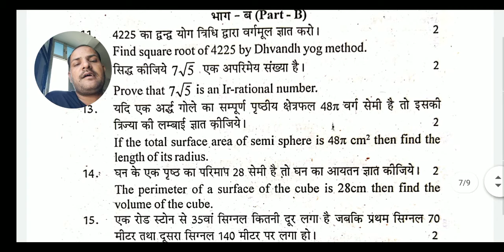Half Yearly Important Question || RBSE CBSE NCERT || Important Question For Board Exam 2020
Paper Pdf